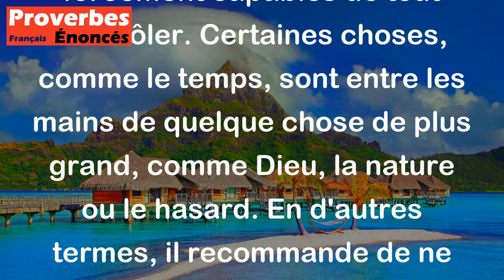Les savants font l'almanach et Dieu fait le temps. - Proverbe Allemand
Ce proverbe signifie que même si les êtres humains possèdent beaucoup de savoir et de connaissances, ils ne sont pas forcément capables de tout contrôler. Certaines choses, comme le temps, sont entre les mains de quelque chose de plus grand, comme Dieu, la nature ou le hasard. En d'autres termes, il recommande de ne pas se fier uniquement à la science et aux connaissances humaines, mais d'accepter qu'il existe des forces et des événements qui ne sont pas prévisibles ni contrôlables.